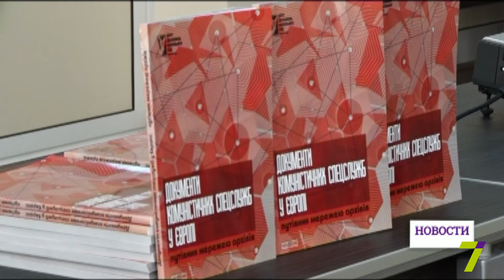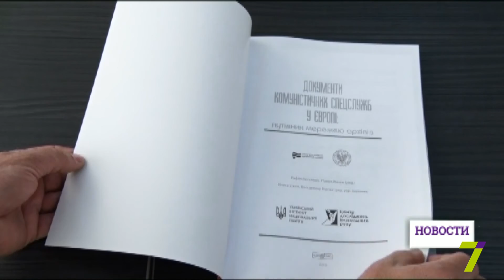Одесситам раскрывают тайны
В Одессе презентовали новое украинское издание «Документы коммунистических спецслужб в Европе: путеводитель сетью архивов». Здесь описаны и законодательная база, и архивные фонды, и то, что хранилось под грифом «Секретно» долгие годы. Все материалы рассказывают о коммунистическом тоталитарном режиме и о том, как европейские страны, от Германии до Болгарии, преодолевали путь к демократии после распада Советского Союза. Замдиректора архива СБУ Владимир Бирчак отметил: «С одной стороны, мы собираем все документы о репрессиях в Украине и одновременно за ее пределами в одном специализированном архивном учреждении. С другой стороны, таким образом мы проводим декоммунизацию самой спецслужбы. Отечественные правоохранительные органы и спецслужбы должны работать на государство Украина. Они не должны хранить разного рода секреты Советского Союза, который при этом был тоталитарным».
Издание будет полезным для историков, архивариусов и других специалистов. Также оно рассчитано и на широкий круг читателей.